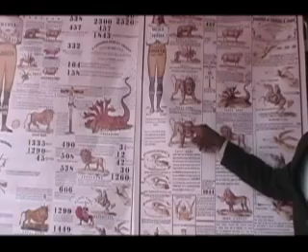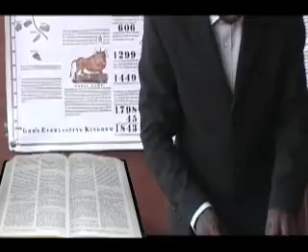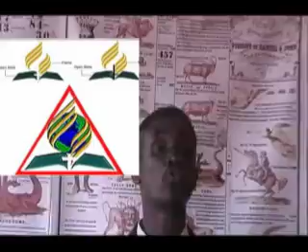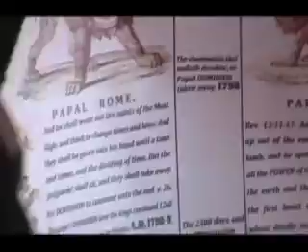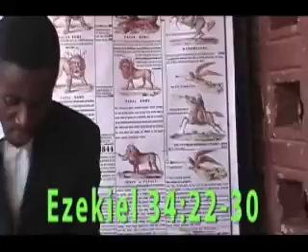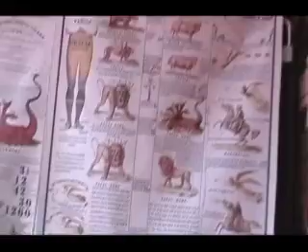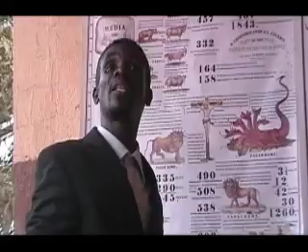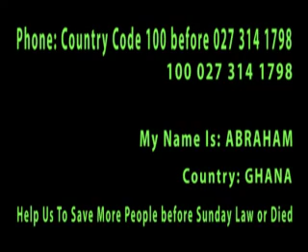Powerful Present Truth Message for our SDA Worldwide People -- (Seventh Day Adventist)